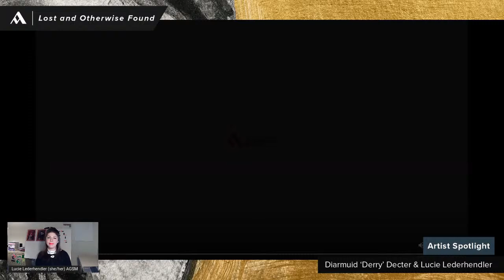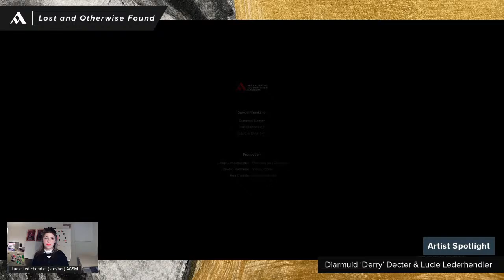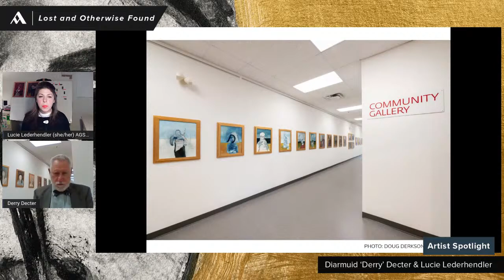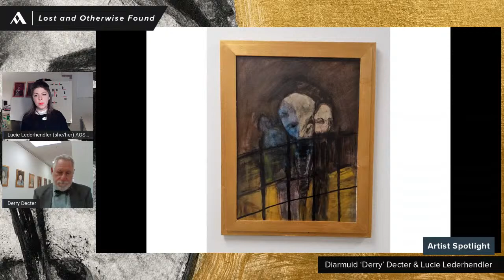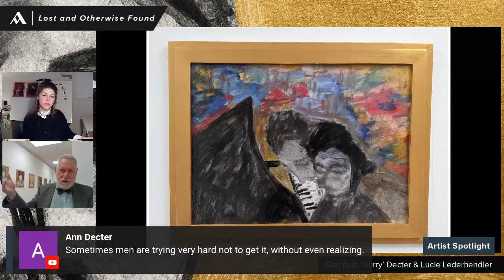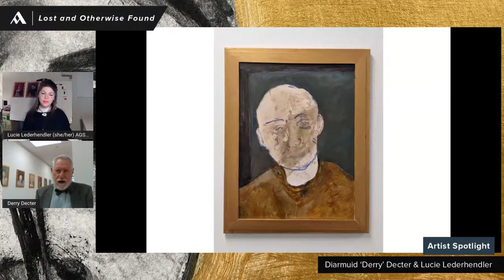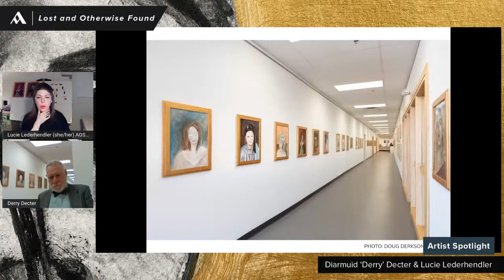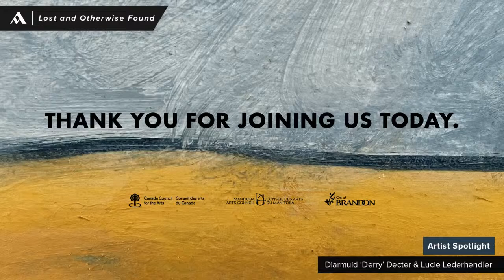An in-depth conversation with Derry Decter and Lucie Lederhendler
Join us on November 18th for an in-depth conversation with Diarmuid Decter about his collection of artworks, currently on display in our Community Gallery until December 25th.